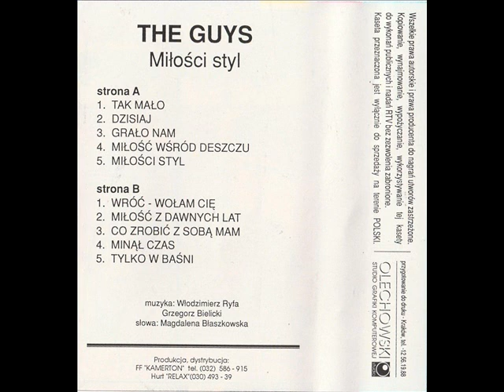The Guys - Co zrobić z sobą mam [Miłości styl (Kamerton) (KT-09)] (Polskie Disco) !Premiera!